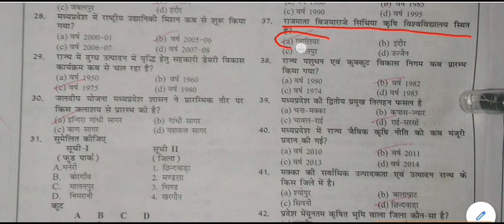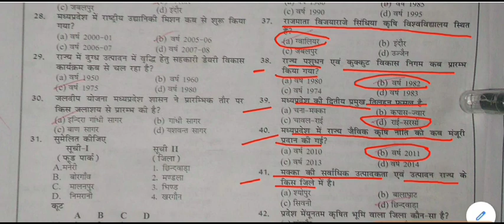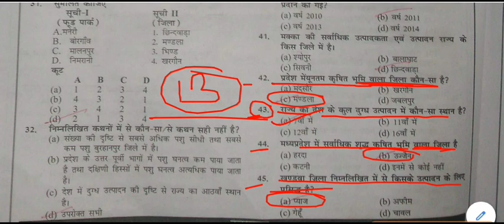MP GK Online Test || MP GK MOCK TEST -12